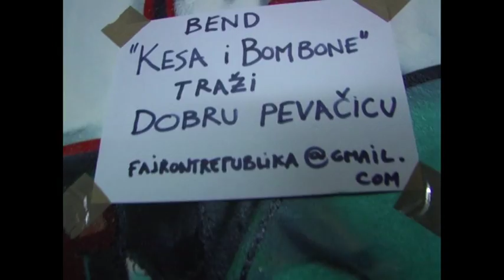Fajront republika 3D Anica Dobra i Nesa Bridzis deo 04